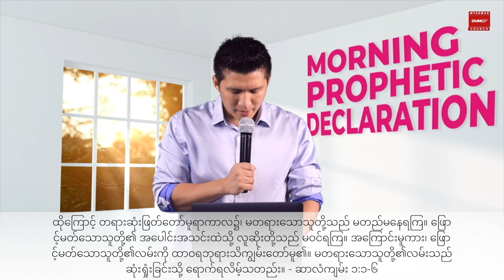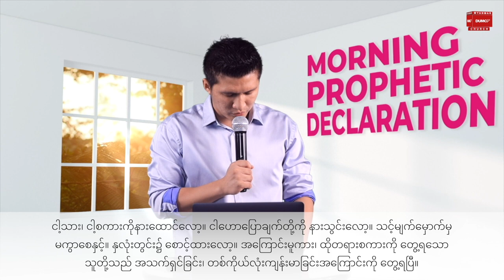မထီမဲ့မြင်ပြုသောသူတို့၏ အစည်းအဝေး၌မထိုင် | Pastor Joshua Aye